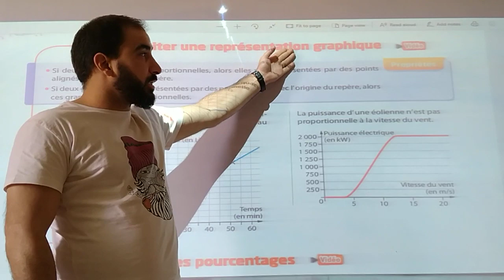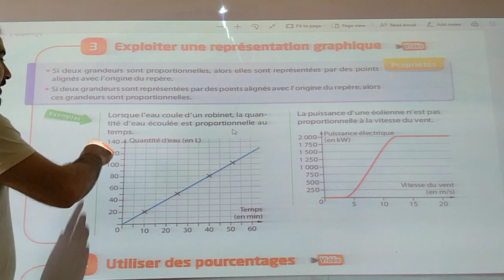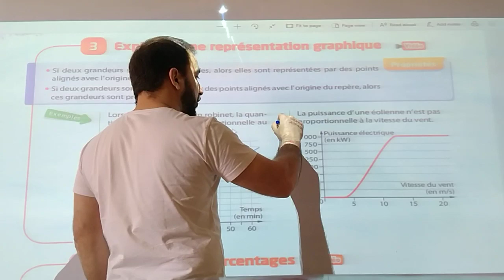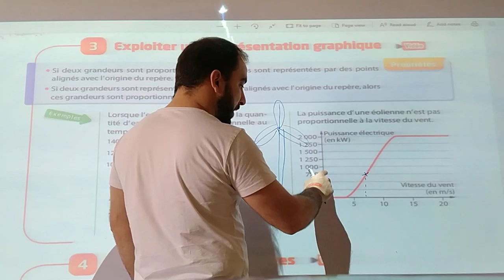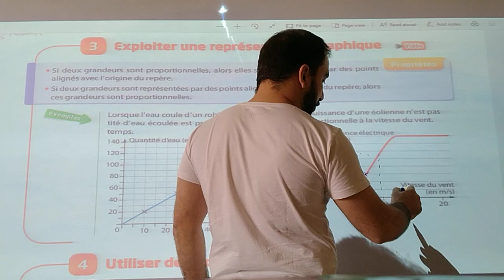PEI3 cours 3 page 124